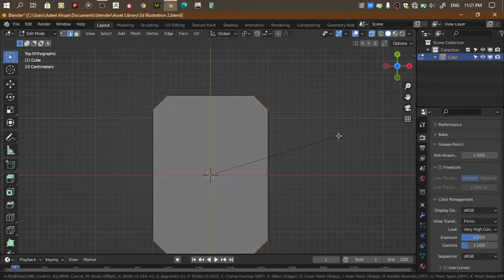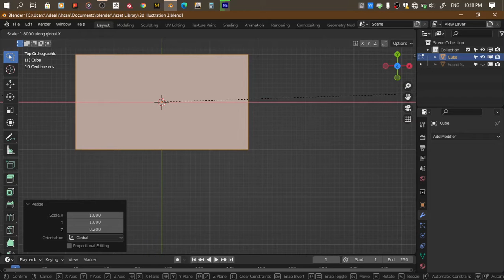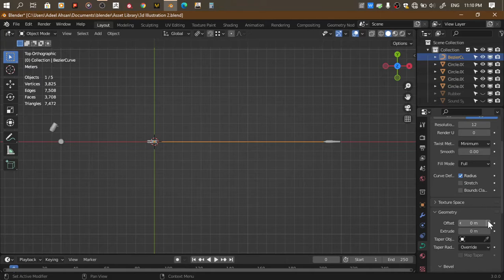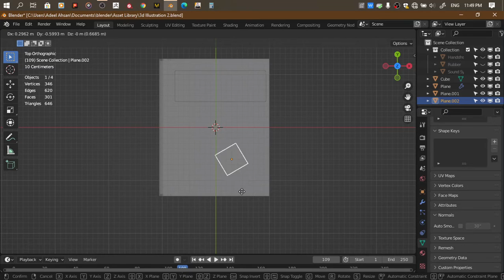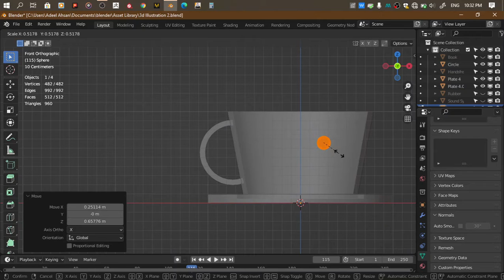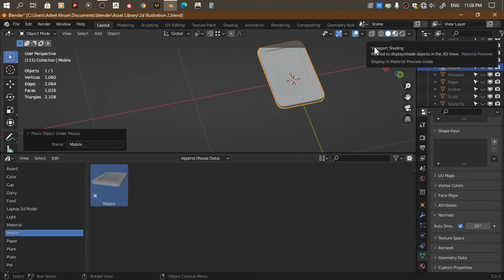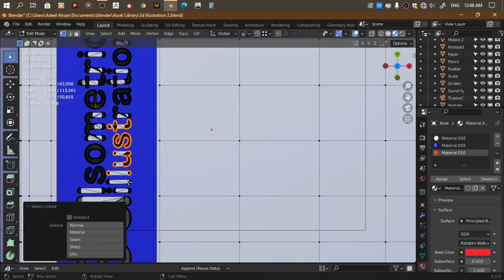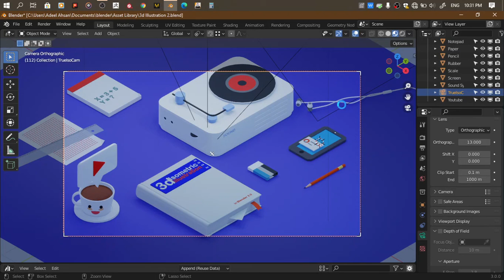CGI Blender Tutorial | Lifestyle 3d isometric illustration in Blender | Cycles